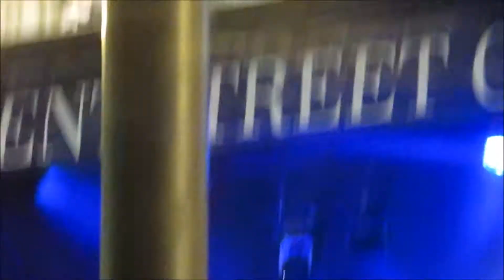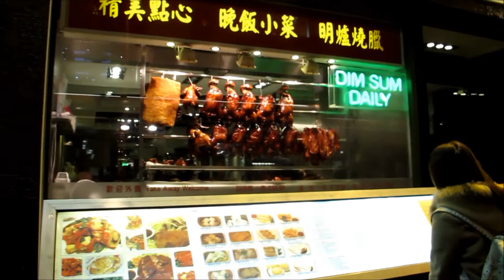Vlog: passeio em Londres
Esse foi um pouquinho do nosso passeio em Londres, onde mostramos algumas imagens da iluminação de Natal na famosa Regent Street e também algumas curiosidades da Chinatown.

Deixem as suas dúvidas e perguntas abaixo.